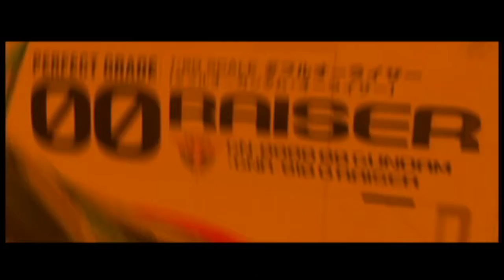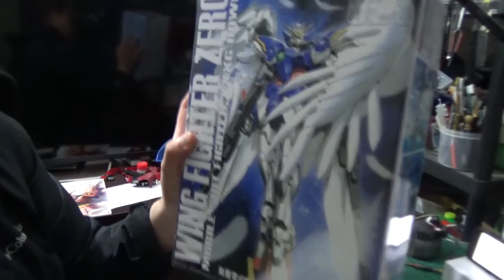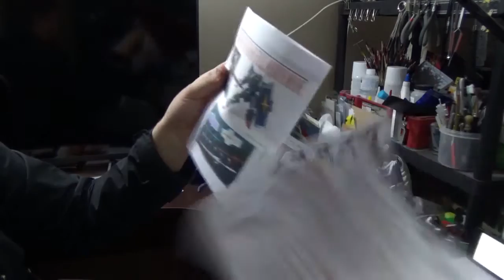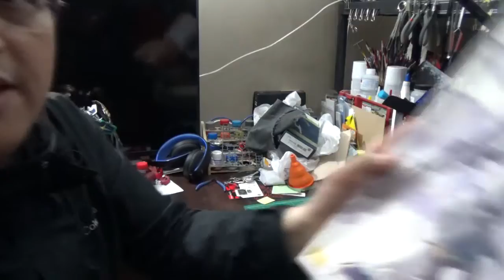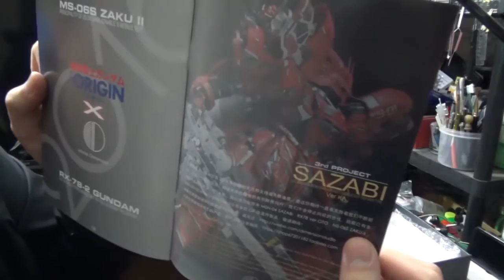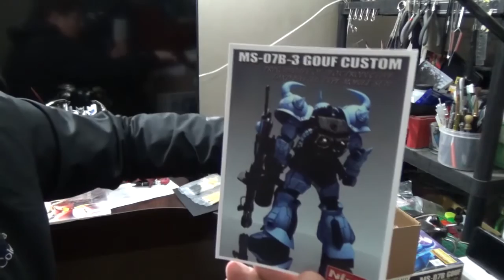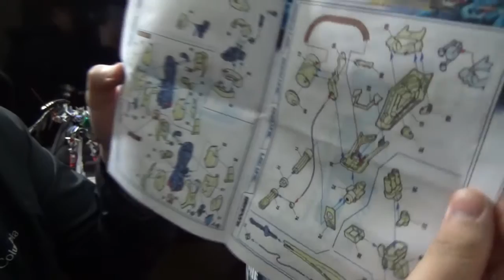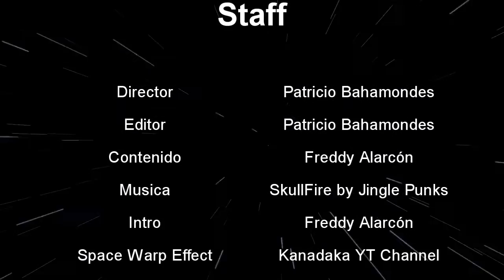MAG - Review - Kits de Conversion de Resina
No puedo más de la envidia con Feddysin... hoy nos tiene esta cosa poca... el Infinite Dimension Resin Detail up Kit for MG υ(Nu) Gundam ver.ka... nada más exclusivo... y por si fuera poco, también tiene el kit de conversion para el Gouf MG a Gouf Custom mega zorron!

GOUF Custom MG